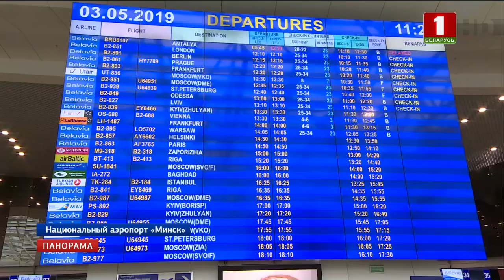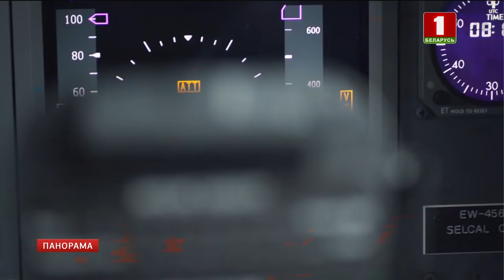Александр Лукашенко открыл вторую взлетно-посадочную полосу в Национальном аэропорту. Панорама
Александр Лукашенко открыл вторую взлетно-посадочную полосу в Национальном аэропорту «Минск».

Вторая взлетная — это итог реализации масштабного высокотехнологичного проекта. Новой полосе присвоена высшая категория 4F, а это значит, что аэропорт может теперь принимать все существующие в мире самолеты без ограничений и при любой погоде!